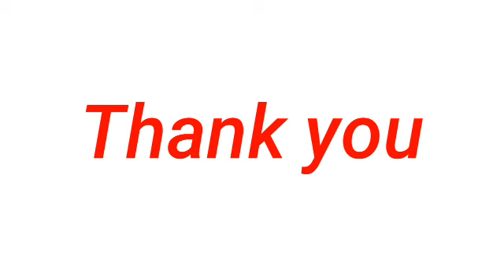STL - OR.MINDORO,PALAWAN April 15, 2024 3RD DRAW RESULT